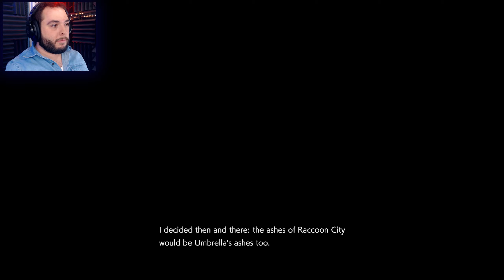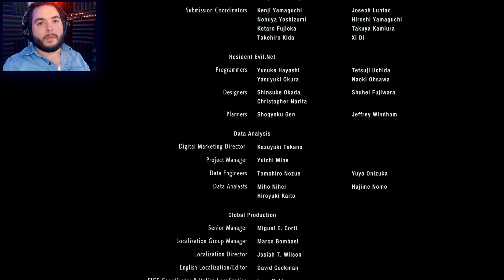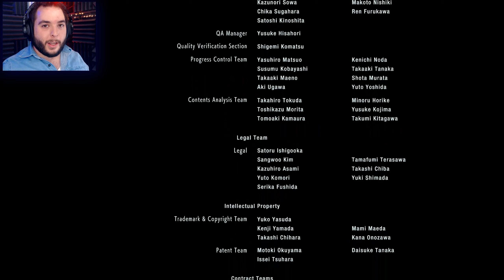TIM'S GETTING UPSET! | Resident Evil 3 | PART6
I and everyone has been waiting for this game for years. Let's see if it was worth the hype.

________________________ Related Links ________________________